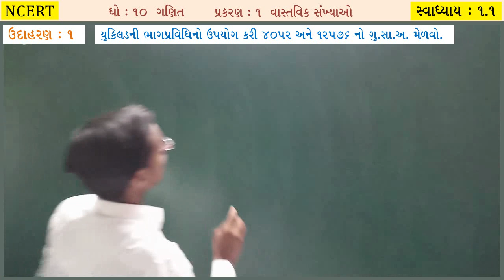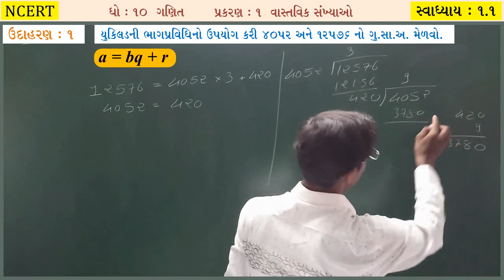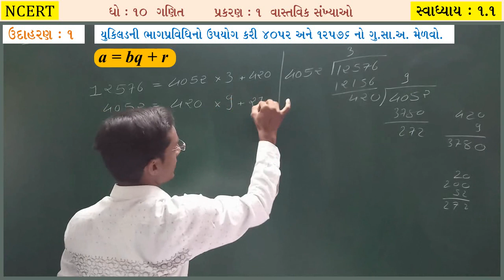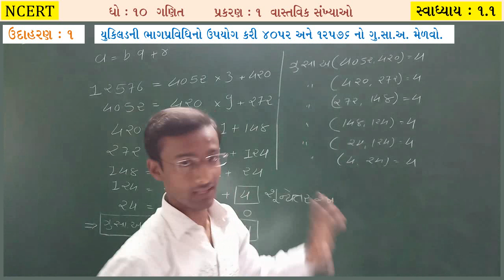Vastavik Sankhyao Exercise 1.1 Textbook example_1 NCERT Maths Std 10 (Gujarati Medium 2019)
In this video : સ્વાધ્યાય 1.1 Textbook Example 1

મુદ્દાઓ વિષે :
0:00 : Introduction
0:30 : Starting

પ્રકરણ-૧ વાસ્તવિક સંખ્યાઓમાં ફક્ત દાખલાઓ ગણવાને બદલે અમે આ લેક્ચરમાં જે તે ટોપિકને લગતી મહત્વની તથા વધુમાં ઊંડાણ પૂર્વકની માહિતી આપવાનો પ્રયત્ન કરેલ છે.

Instead of writing down the whole sample space simply use the formula. In this lecture, we have covered lots of most important questions for class 10th Chapter-1 Real_Numbers Textbook_Exercises Full Concept related to Real Numbers, Also we will learn concept first and then move forward towards tricks and questions solutions in every sums. Watch this video till end and we assure you will become a master in this chapter.

Vastavik Sankhyao Exercise 1.1 Textbook Example 1 NCERT Maths Std 10 (Gujarati Medium 2019 New Syllabus )

આ વીડીઓમાં આપણે ધોરણ ૧૦  (નવો અભ્યાસક્રમ - ૨૦૧૯) ગણિત
 પ્રકરણ ૧   વાસ્તવિક સંખ્યાઓ, પાઠ્યપુસ્તકનું ઉદાહરણ ૧ જોવાનો પ્રયત્ન કરીશું.

Vastavik Sankhyao (Real Numbers) Total Solution for Class 10th mathematics, Specially for NCERT Board / Gujarat Board New Syllabus and Board Examinations. Class 10th Maths. Get Textbook solutions for maths from Sanskar Deep Tuition Classes's Online Lecture's Series-es.